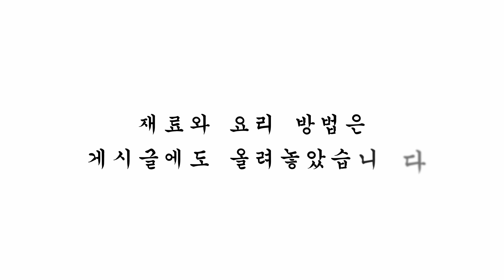72. 내 맛 레시피 - 딸기잼 (My flavor recipe - strawberry jam)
72. 내 맛 레시피 - 딸기잼 (My flavor recipe - strawberry jam)

지극히 개인적인 내 맛 내 맘 요리입니다 ^^
요리에 맞는 필요 재료는 개인의 취향에 따라
선택 재료 추가해서 요리하시면 맛이 좋습니다👍

*계량은 종이컵기준, 소주잔기준, 밥숟가락기준, 내 맛 기준
* Measurements are based on paper cups, rice spoons

내 맛 레시피
딸기잼

[재료]
딸기 2~3팩
설탕 적당량
소금 한 꼬집

[만드는 방법]
* 병은 끓은 물에 열탕소독해 줍니다.
1. 딸기를 흐르는 물에 씻고 꼭지를 제거해 줍니다.
2. 딸기를 손으로 적당하게 으깨줍니다.
3. 팬에 으깬 딸기를 넣고 끓여 줍니다.
4. 졸아들면 설탕, 소금, 레몬즙을 넣고 끓여줍니다.
5. 농도를 맞추고 눌어붙지 않게 저어가며 한번 더 끓여 줍니다.
6. 식힌 후병에 담아 완성합니다.

*딸기우유
딸기잼 + 우유 = 딸기우유

My recipe
Strawberry jam

[Materials]
2~3 packs of strawberries
Enough sugar
One grain of salt
Two tablespoons lemon juice

* Disinfect the bottle with boiling water.
1. Wash the strawberries in running water and remove the tap.
2. Mash the strawberries properly with your hands
3. Put mashed strawberries in the pan and boil them,
4. Soak it down, add sugar, salt, lemon juice, and boil it
5. Adjust the concentration and boil it while freezing so that it doesn't freeze.
6. Put it in a cool after-bottle and finish it.

*strawberry milk
Strawberry jam + milk = strawberry milk

[내 맛대로 내 맘대로positively-_-]
내맛 내맘 유튜브